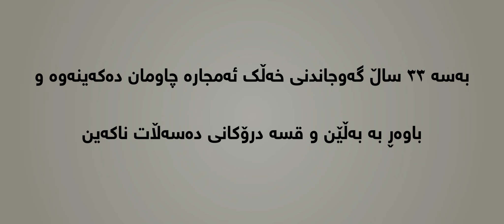بەچاو بەستراوی دەردەکەون… بزانە کەی چاویان دەکەنەوە؟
بــەخێربێن بۆ چــەناڵی ئــێــن ئــاڕتــی دوو لە یوتوب

مافی ئەم بەرهەمە پارێزراوە بۆ ئێن ئاڕتی دوو